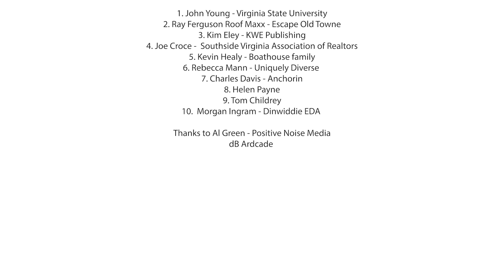Tri Cities Business Summit Panel A